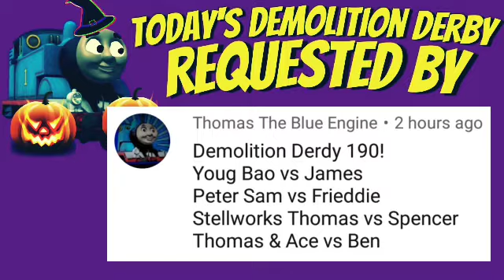700TH VIDEO SPECIAL!!! | Thomas and Friends Demolition Derby 190!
Requested by Thomas The Blue Engine!